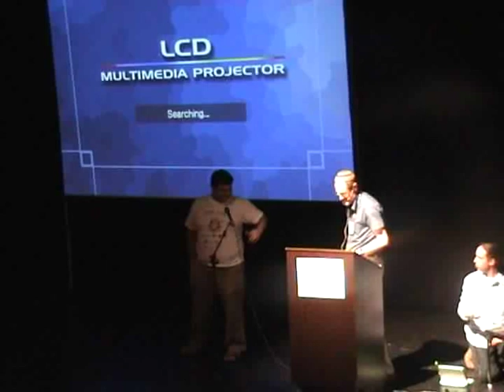אוגוסט פינגווין 2007 - אופן אופיס בעברית